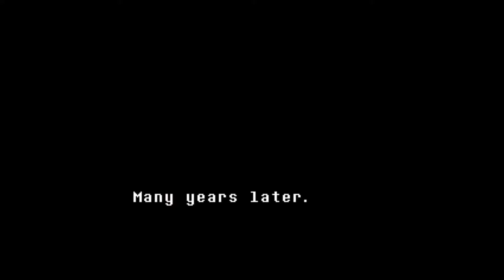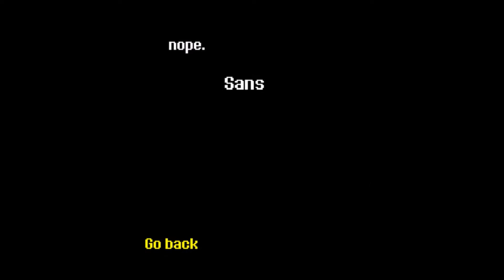SANS & PAPYRUS!!! | Undertale #1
In this video I meet Sans and Papyrus. They're such "Bone Heads".